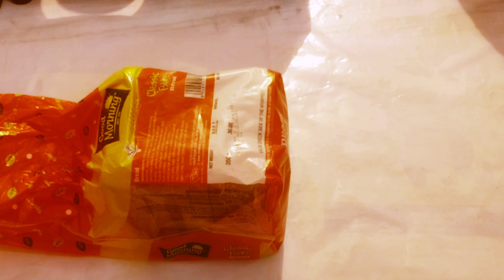Masala bread recipe | Chhoti bhookh ka bada samadhhan masala bread